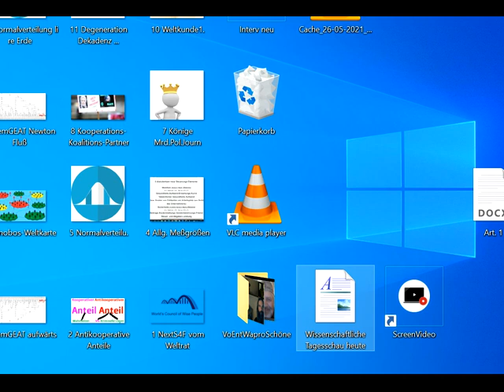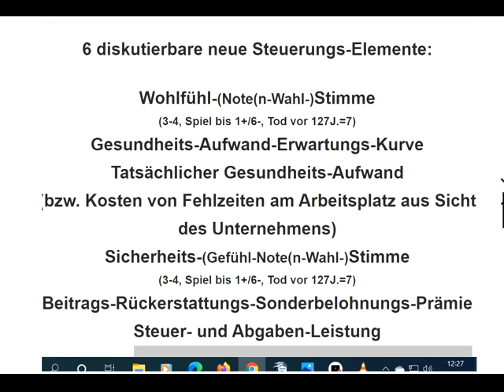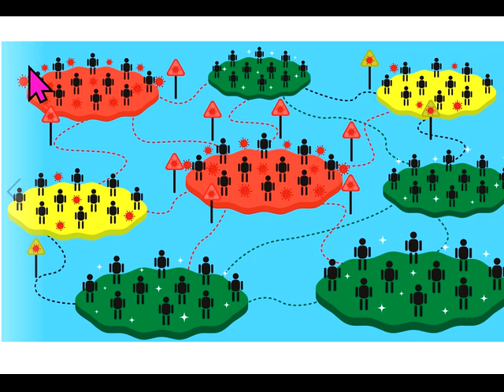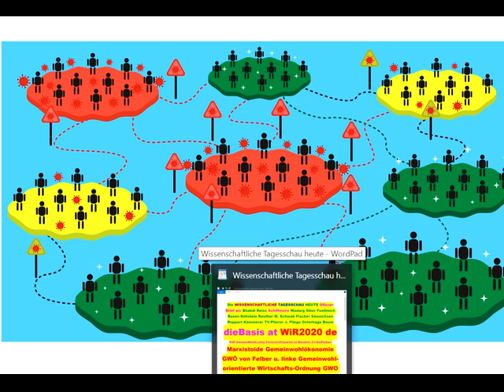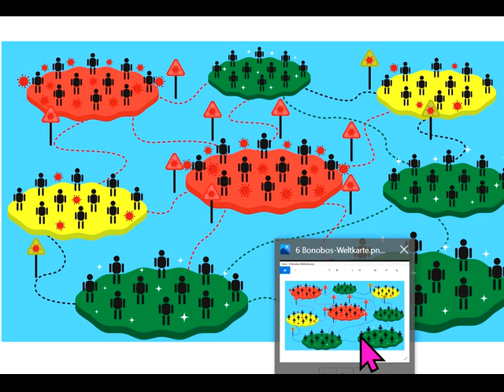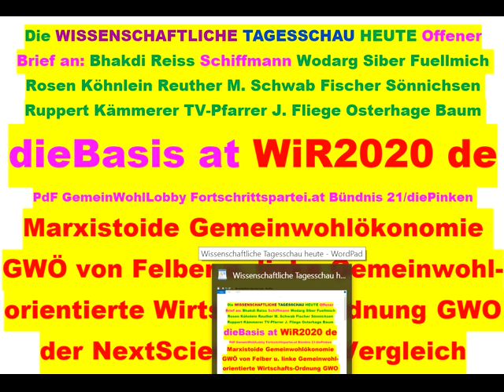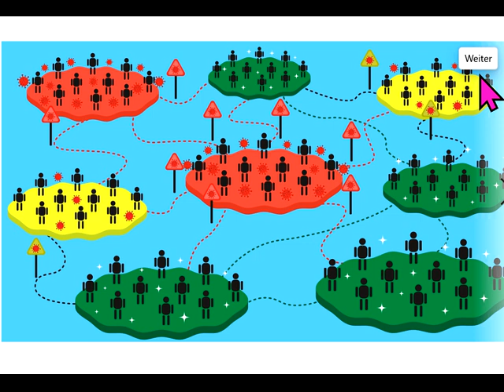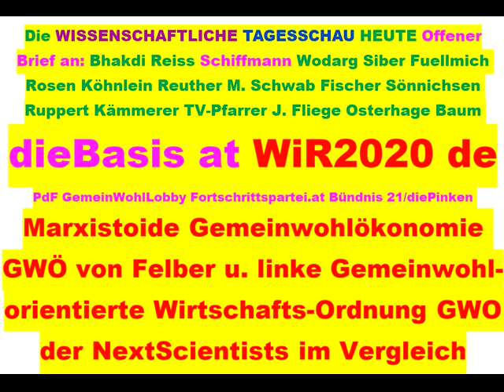Tips für dieBasis Sucharit Bhakdi Wolfgang Wodarg Bodo Schiffmann Reiner Fuellmich D Siber M. Schwab